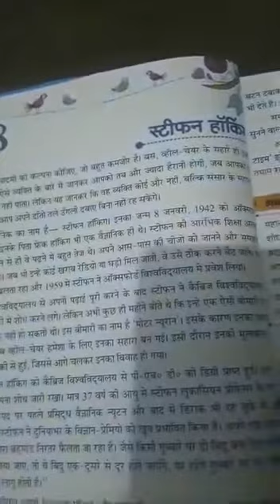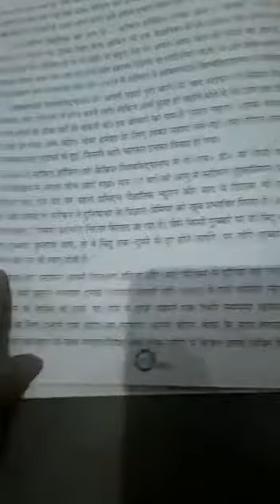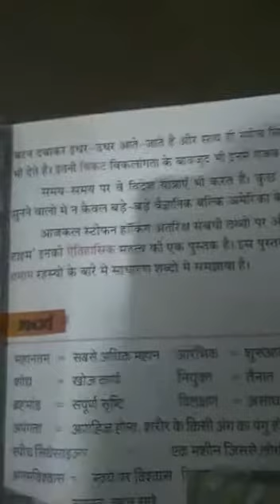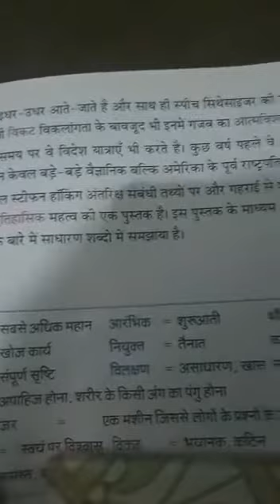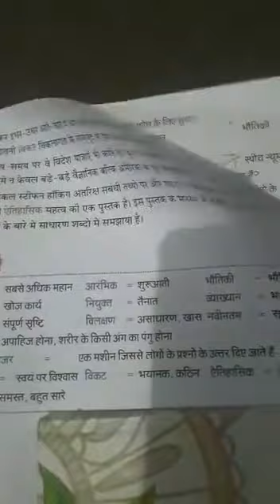CLASS 4 HINDI #25 ONLINE